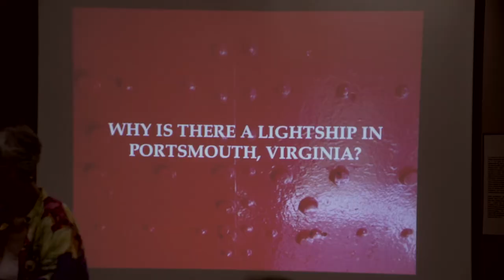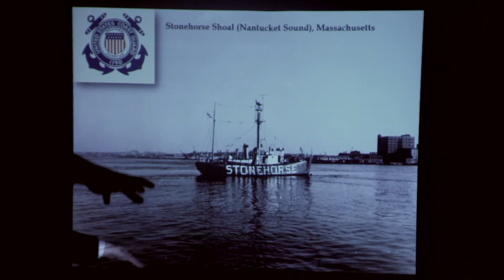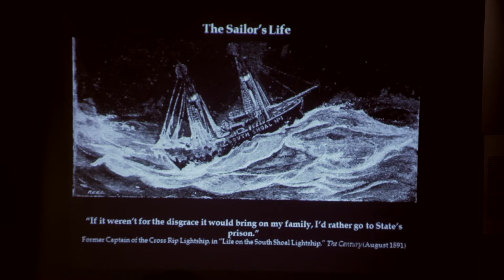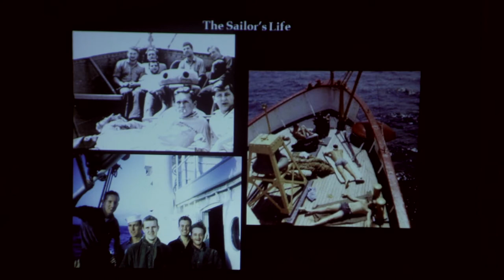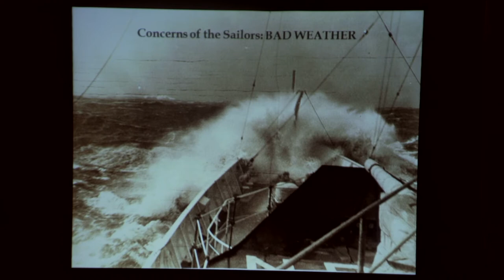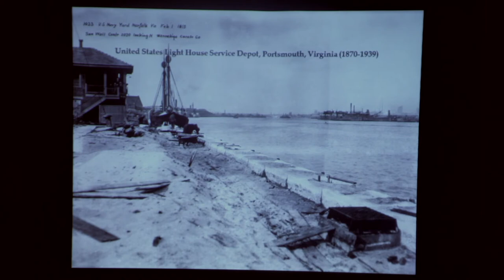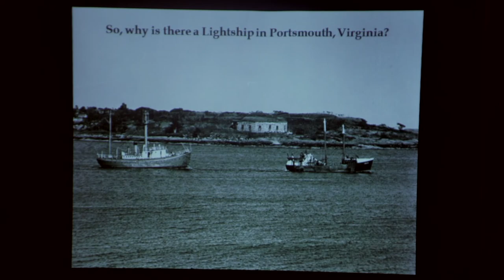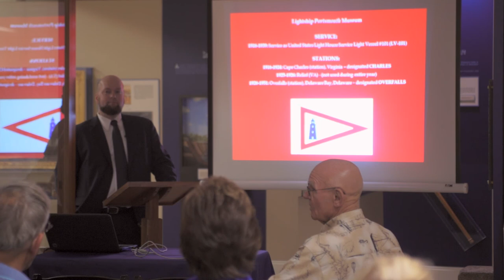Friends Lecture - Why is there a Lightship in Portsmouth? May 2014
Friends Lecture - Why is there a Lightship in Portsmouth? presented by Curator of History of the Portsmouth Naval Shipyard Museum and Lightship Portsmouth Museum, Corey Thornton, May 2014